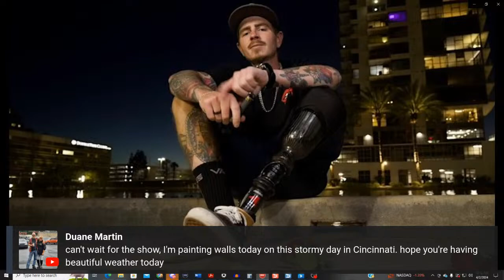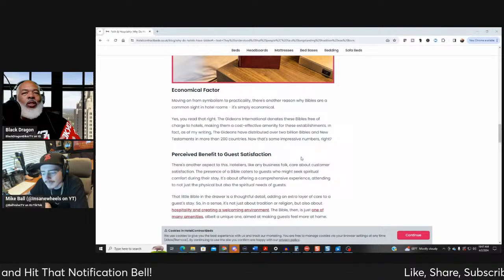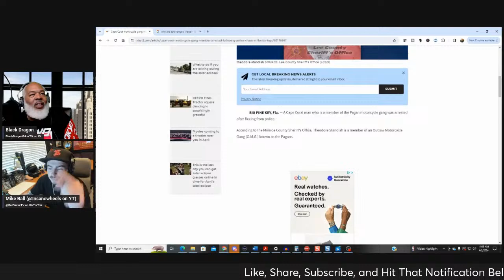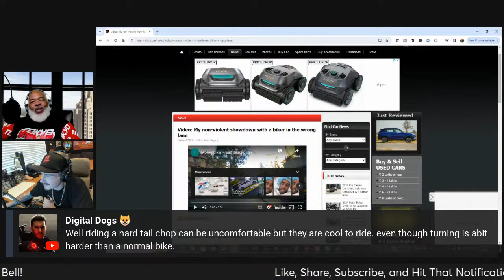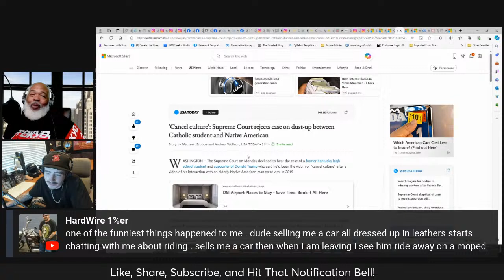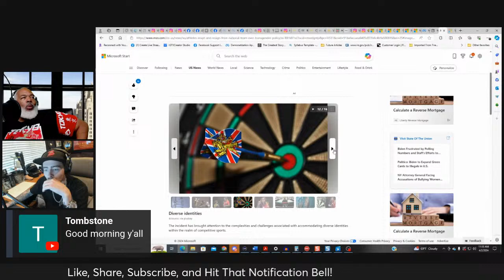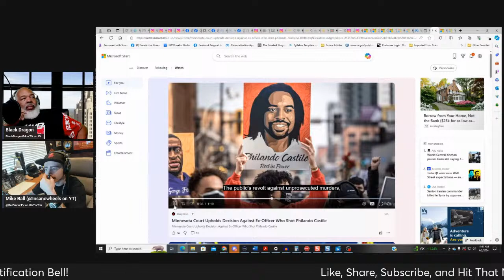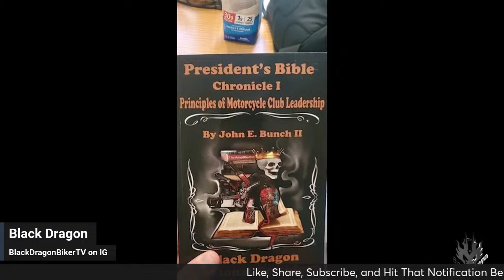Pagan Arrested for Ape Hangers & Fleeing